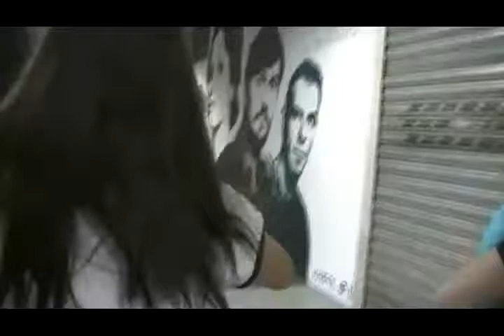Infanta Quezon 1 of 8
After Work